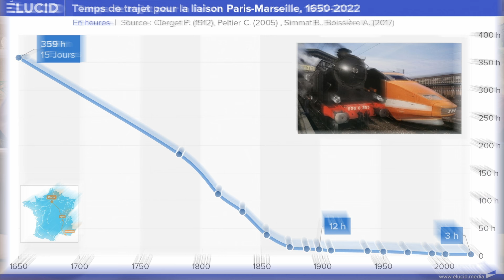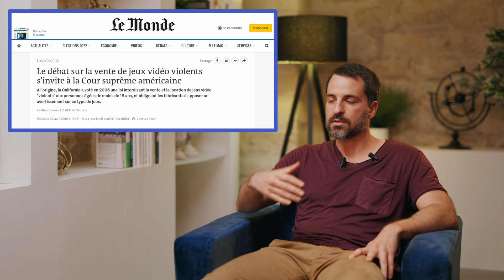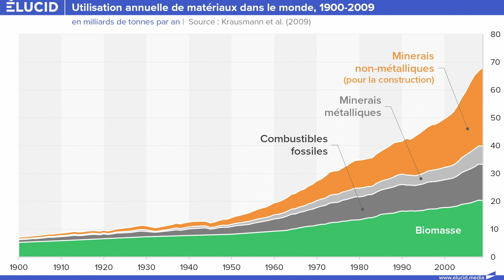LA SOCIÉTÉ DE CONSOMMATION A TRANSFORMÉ L'INDIVIDU ET LE MONDE - Anthony Galluzzo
▶ Anthony GALLUZZO est maître de conférences à l'université de Saint-Étienne et ses travaux de recherche portent principalement sur les cultures de consommation et leur histoire. Il est notamment l'auteur de "La fabrique du consommateur" (Zone, 2020), un ouvrage très riche retraçant l'histoire de la société marchande de 1800 à nos jours, et la manière dont la société de consommation a bouleversé à la fois notre rapport au monde, et notre conception de l'individu. Dans cet entretien par Olivier Berruyer pour Élucid, il rend accessible cette évolution incroyable, qui permet de prendre du recul sur notre monde actuel.

📍Retrouvez notre fiche de lecture "Propaganda" d'Edward Bernays, à lire ou à écouter 🎧

┌ NOUS SUIVRE ┐

CHAPITRES :
00:00:00 - 00:01:47 : Zapping
00:01:47 - 00:13:03 Le monde d'avant
00:13:03 - 00:23:46 Apparition des marques
00:23:46 - 00:29:15 Les paniques morales
00:29:15 - 00:36:14 La lutte des classes
00:36:14 - 00:41:43 L'individu et l'entreprise de soi
00:41:43 - 00:47:33 Le rôle de la publicité
00:47:33 - 00:50:23 Le rôle du cinéma
00:50:23 - 00:51:47 La starification
00:51:47 - 01:03:51 Changement de valeurs
01:03:51 - 01:23:32 Propagande et relations publiques
01:23:32 - La question finale